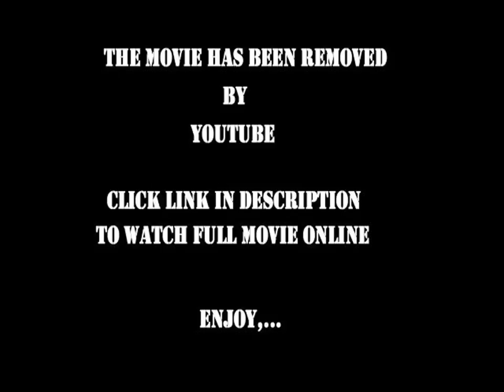22 Jump Street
must become a member first, Register for Free